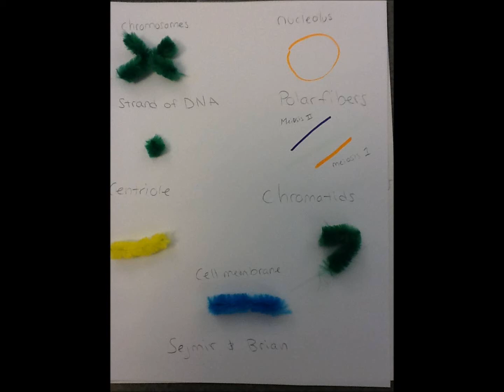Meiosis Brian and Sejmir per 7-8